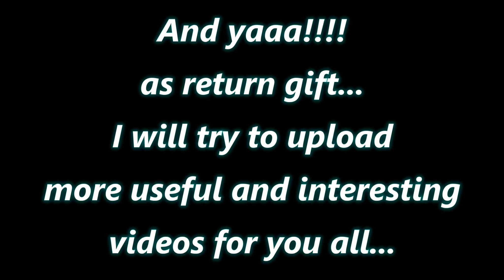Ye maine kya kr diya | Tech Lover ➡️ Tech Lover Parth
Hi Guys...
Thanks for your Love and support...
We have completed 1 year together...

Bye. Bye…